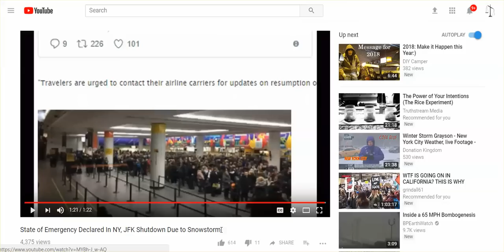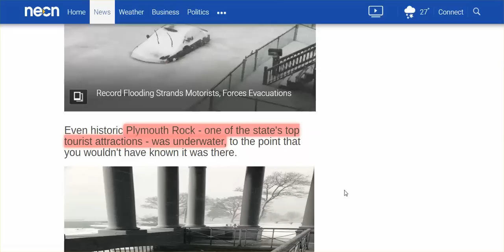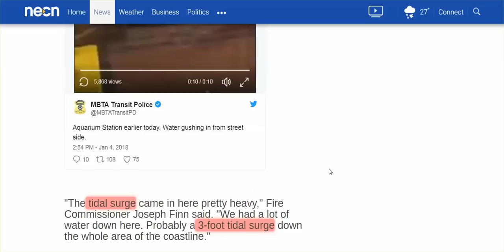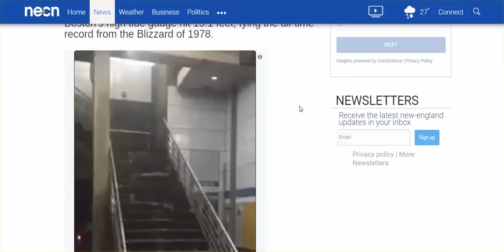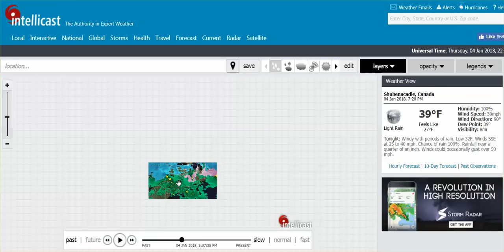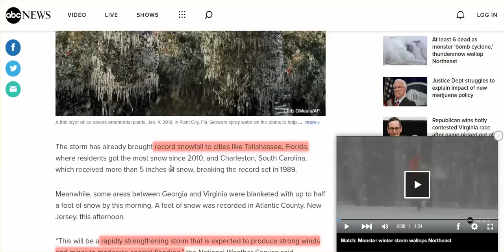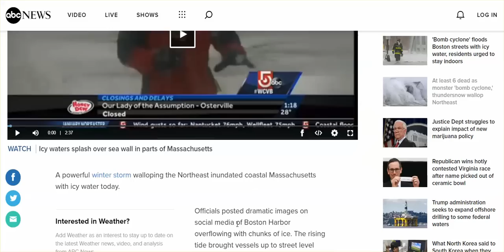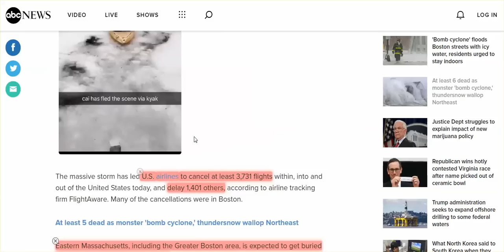NE Storm Update: Massive Flooding, rescues, 6 Dead, 80,000 W/Out Power